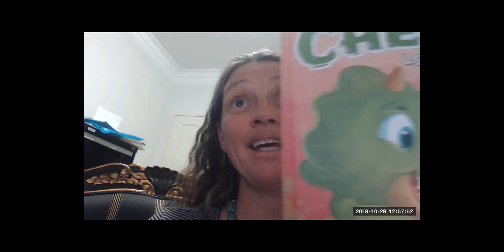Testimonial - Katie Chinnock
Self-Publishing Made Simple is a program created by April Cox (Little Labradoodle Publishing) to assist new and aspiring authors through the journey of creating their children's books.